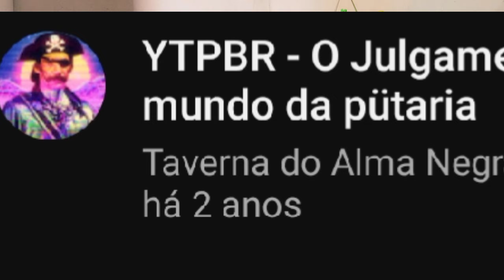O julgamento do Chaves no mundo da püt@ria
Olá me chamo Marcos, seja bem vindo aqui no meu espaço 🛸 e espero que goste do vídeo! Reagindo a vídeos de humor e vídeos interessantes que vocês mandam!

         R e a g i n d o  a   p o o p a g e n s

Acompanhe por aqui :D

🔸00:00 - Melhor Cena
🔸00:22 - Apresentação
🔸00:44 - Início React
🔸04:35 - Inscreva-se para Fortalecer :D
🔸04:56 - Final
🔸08:09 - Até a Próxima :D

🔸Quer ajudar o Canal a melhorar a qualidade? me ajude a montar um pczinho da xuxa e doar qualquer valor no PIX 💟💸😃